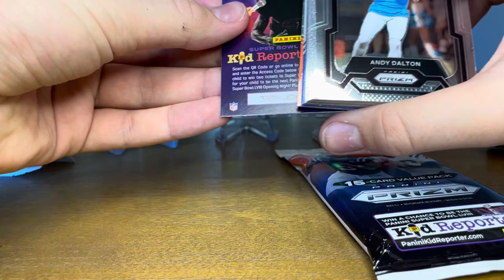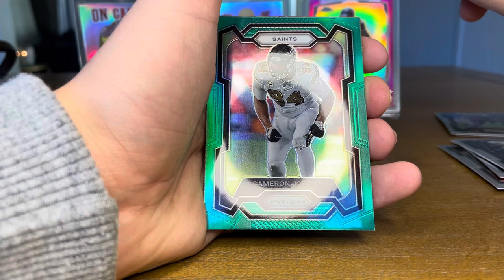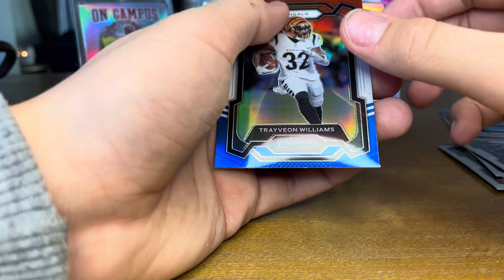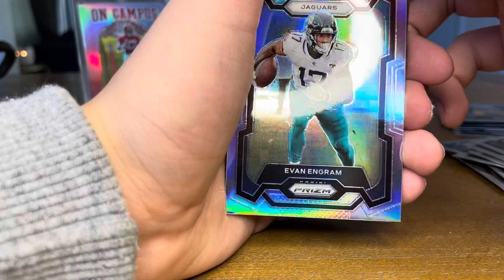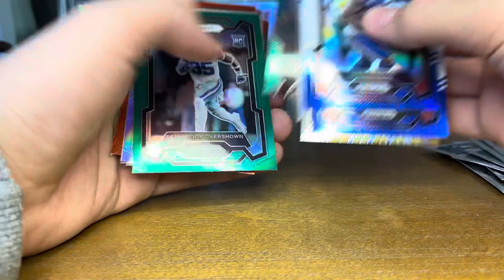New 2023 prizm football value pack